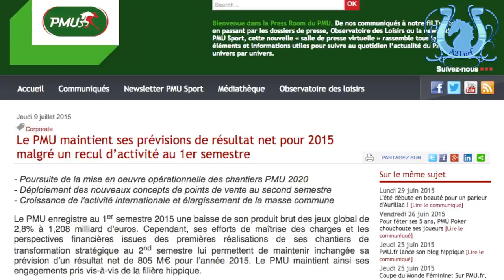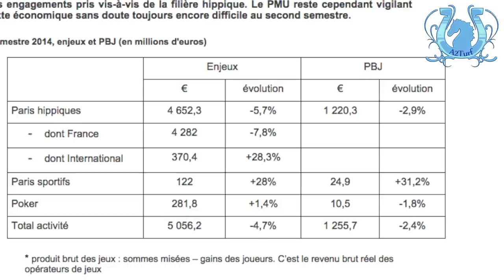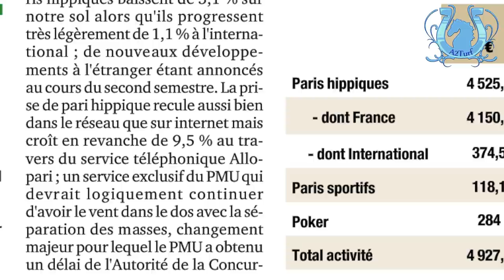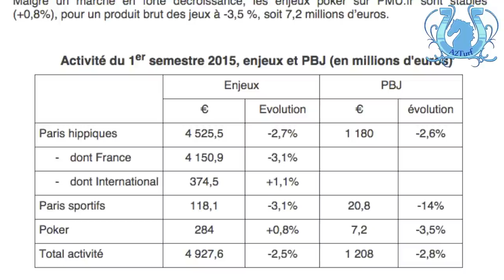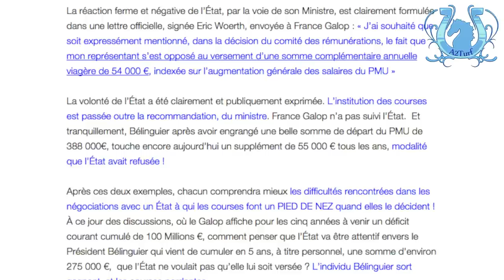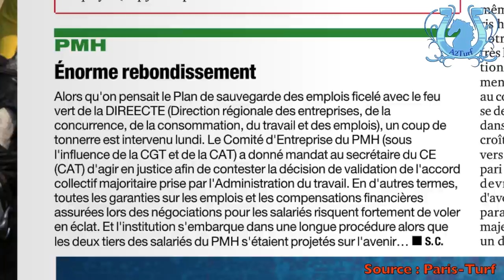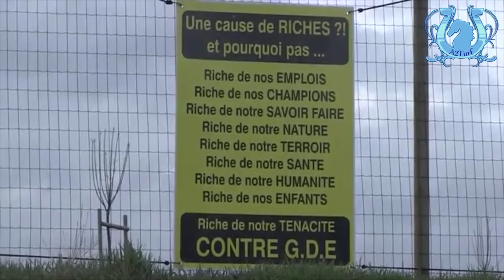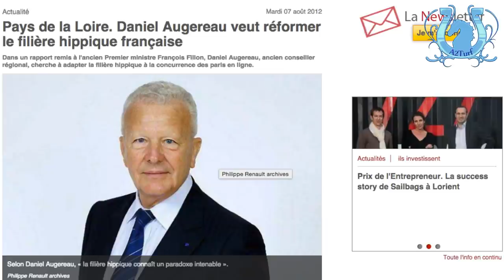BLOG N°29 - Des bonnes nouvelles...mais pas au PMU ! - A2TURF.COM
Comme dirait le fameux Jeff Panacloc avec son singe Jean-Marc : "et ils sont contents!"
Le PMU qui dévisse -ENCORE- de 2,7% alors qu'il devrait cartonner en l'absence d'opposition sportive (pas de Coupe du Monde, pas d'Euro ect ect...) à mi-année 2015, et certains continuent d'affirmer que tout va bien. Que le meilleur reste à venir. Les européens disaient la même chose de la Grèce il y a 4 ans non? Bref, les chiffres sont mauvais et c'est de plus en plus préoccupant d'autant que nos dirigeants sont INCAPABLES de trouver des solutions. Pire, ils n'ont aucune idée! Ils sont frappés par la fatalité et puis c'est comme ça...
Heureusement, dans ce monde des courses où l'immobilisme est le maître mot, les anti-GDE prouvent que tous les combats ne sont pas vains. Pas même ceux qui sont, sur le papier, perdus d'avance. BRAVO à eux pour leur courage, leur détermination et leur solidarité.
Autre bonne nouvelle, si elle se confirme, la probable candidature de Daniel AUGEREAU à la présidence de France Galop. Un homme qui a tout compris au système "courses" et qui pourrait apporter ce vent nouveau tant attendu. Accompagné, espérons-le, d'un grand ménage des boulets de l'Institution...
Pour résumer, ce blog 29 c'est la confirmation que les dirigeants actuels nous précipitent dans un mur mais que, heureusement, les anti-GDE et Daniel AUGEREAU nous apportent un superbe message d'espoir pour l'avenir. Et on en a bien besoin !